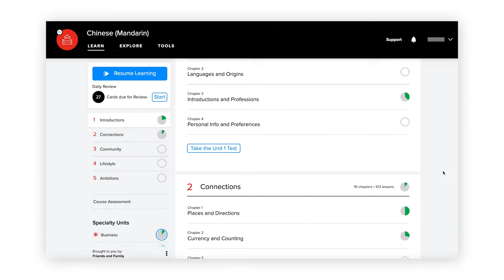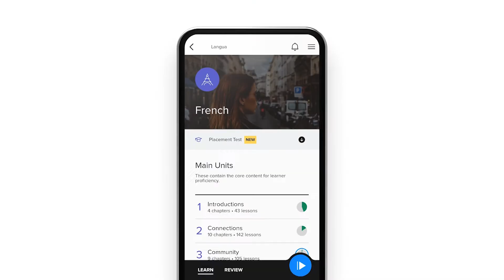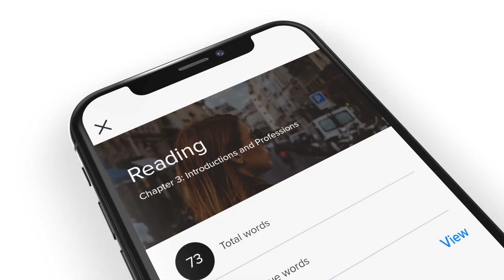Mango Live Helps Businesses Eliminate Language Barriers | Mango Languages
When language barriers become a barrier to success, your business needs advanced language learning services. This video is a full explanation of Mango Live. It covers how Mango Live works and how it can help employees speak with employees and customers, smooth the transition of employees relocating globally and strengthens diversity, equity and inclusion initiatives.Check out Mango Live

Mango Live is individual or group language instruction with a knowledgeable and engaging instructor that has been screened and fully approved by our staff of professional linguists. With Mango Live, you also get access to the highest-rated language learning app available. 4.8 on the App Store and 4.7 on Google Play (as of August 6th, 2023). Let Mango open doors for your business and bolster your DEI initiatives.

1PXYDNKMFPMXOVY8